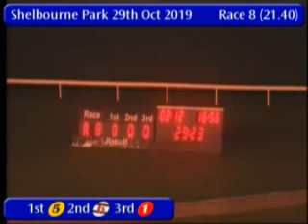IGB - The BoyleSports A3 29/10/2019 Race 8 - Shelbourne Park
Race: The BoyleSports A3
Track Name: Shelbourne Park
Date: 29/10/2019
Hour: 21:40

Results

1st    5     TIERMANA ROCK       3/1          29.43
2nd    6     RINGSEND RUBY       2/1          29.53
3rd    1     ABBEYVILLE SEAN     6/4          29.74
4th    4     LIKEABLE RULER      3/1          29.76
5th    3     WE GOT SALAH        3/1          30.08
6th    2     SAOIRSE MO CROI     3/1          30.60

|SPK_2019_10_29_08